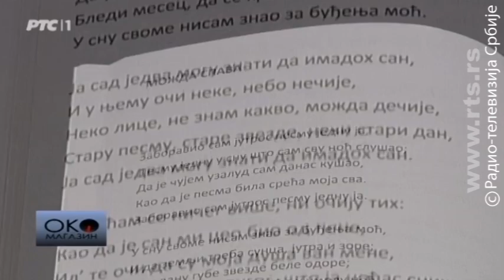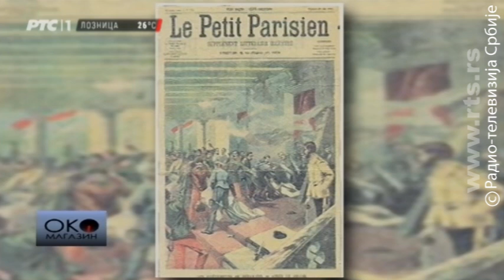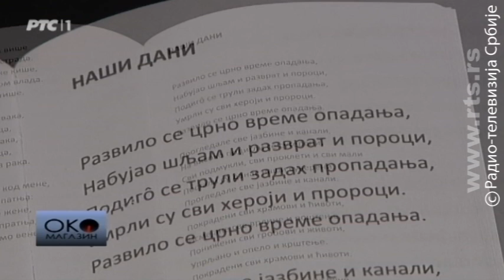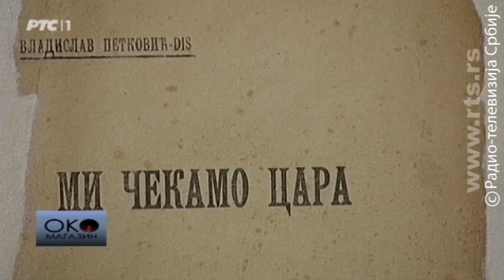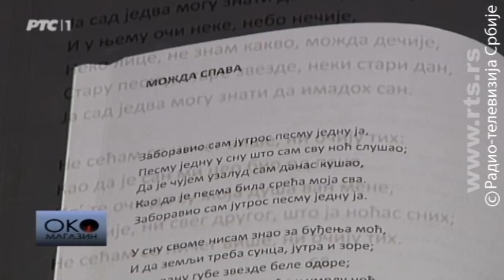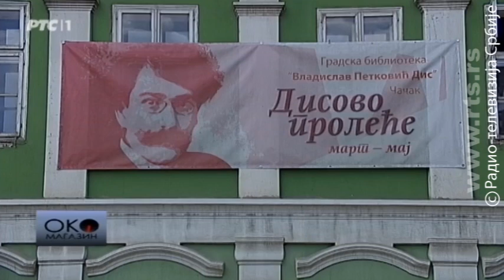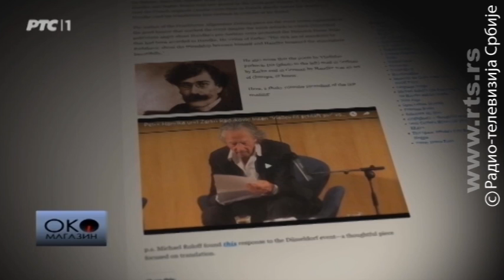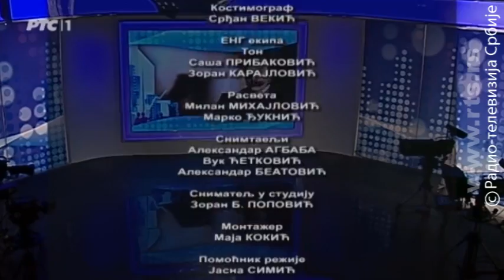Oko magazin: Dis, izvan svake tamnice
Nepopravljivi pesimista, gimnazijalac bez mature, pesnik nekih od najlepših stihova na srpskom jeziku

Vladislav Petković Dis za života je objavio samo dve zbirke pesama. "Utopljene duše" na nož je dočekala kritika, a "Mi čekamo cara" ismevala je čaršija. Za književne diktatore svog vremena bio je retrogradni dekadent, pesnik "ne duševnog bola nego duševne bolesti", bez ukusa i bez talenta.

Jedan od najvećih srpskih pesnika XX veka svojim stihovima predvideo je i vlastitu sudbinu.

Da li bi, da se nije utopio te 1917. godine, dočekao zasluženo priznanje? Da li je njegov nepopravljivi pesimizam bolje oslikavao raspoloženje u Srbiji tokom Balkanskih ratova, nego kultura nacionalne energije koju je zagovarao Jovan Skerlić? Ko danas čita Disove stihove? Zašto nije dobio spomenik u rodnom Zablaću?

O pesniku slutnje, tuge i boemije i kontroverzama iz njegovog života, vek posle smrti jednog od najvećih srpskih pesnika XX veka, u emisiji Oko magazin govore: profesori Beogradskog univerziteta Leon Kojen, Jovan Delić, Tihomir Brajović, Miloš Ković i poznavaoci Disovog dela iz Beograda i Čačka.

Autor emisije Dragana Ignjić